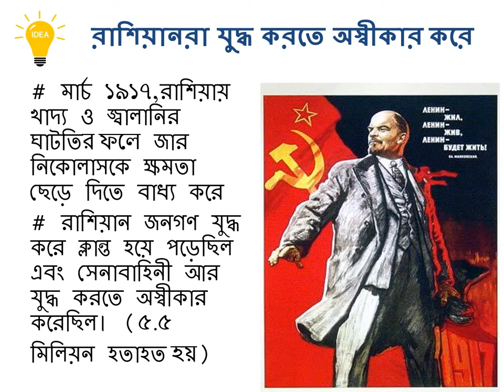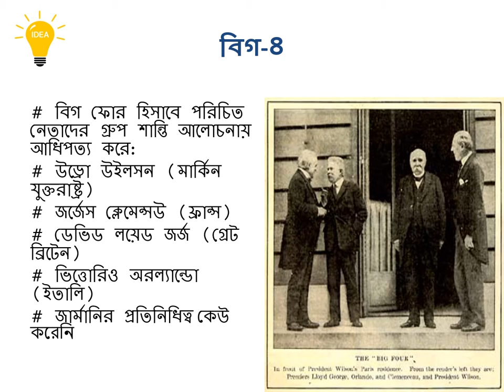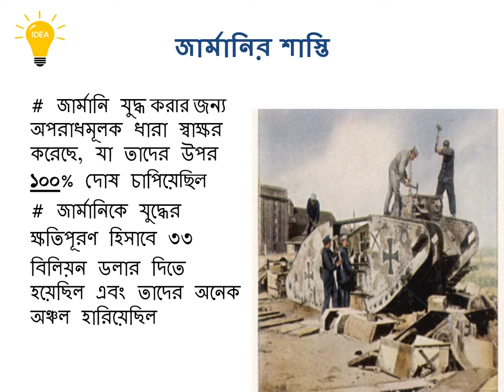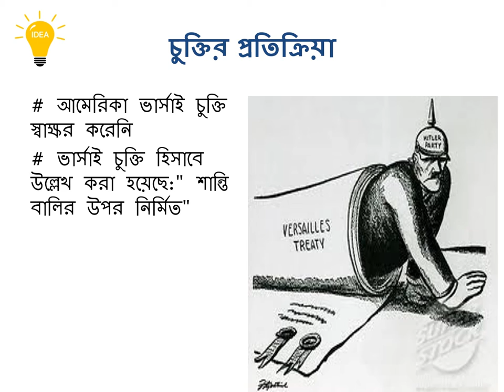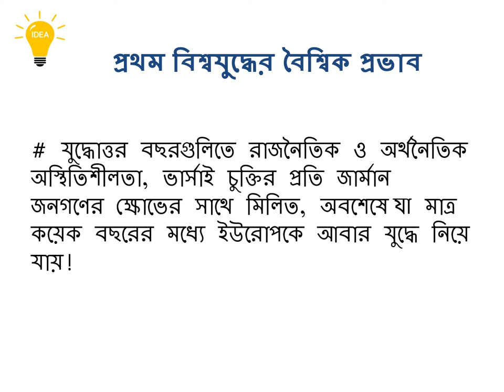Aftermath of First World War.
208 Views - Feb 7, 2024 80% . 4.04K/5K you like my contents?